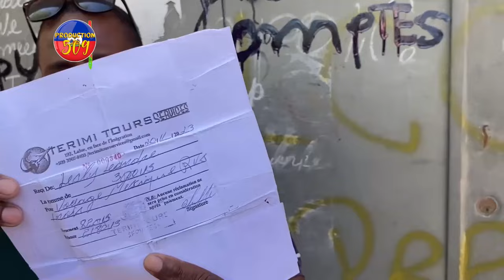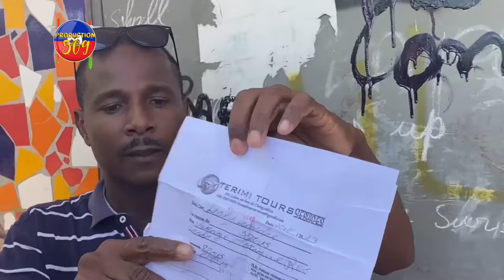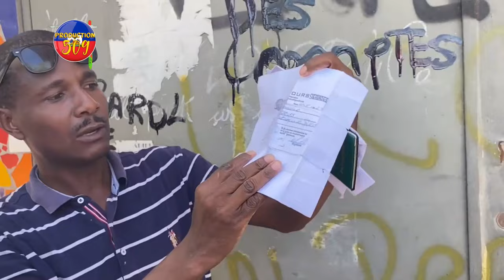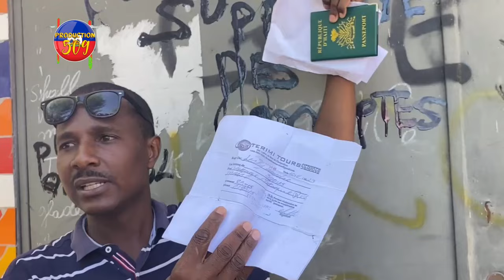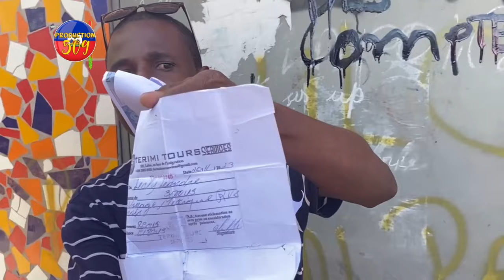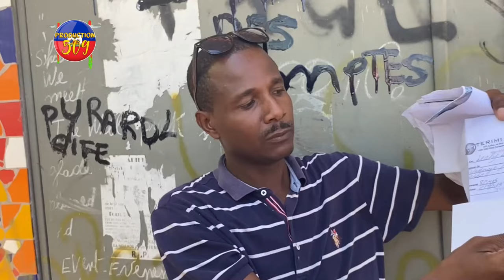Met Louischet Jean Joseph kise Avoka Guy Philippe pale sou akizasyon jounalis TT Teriel Telusfè sou